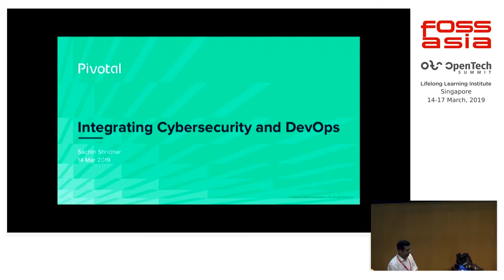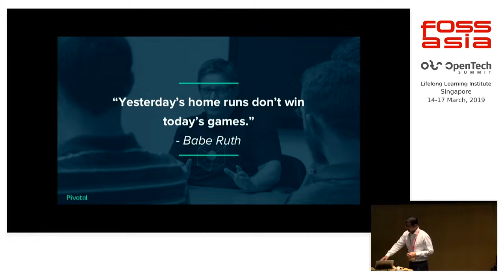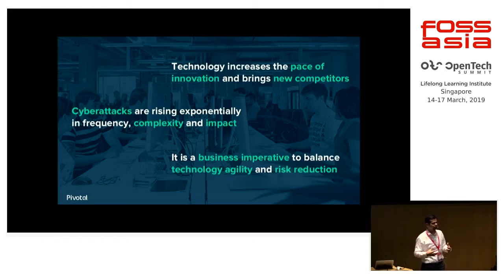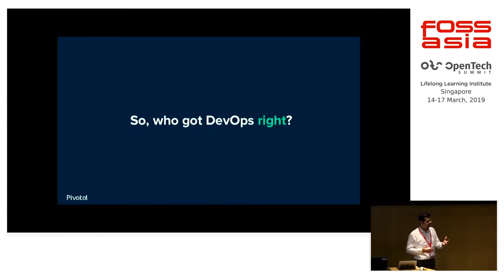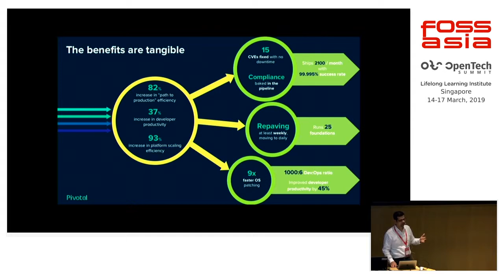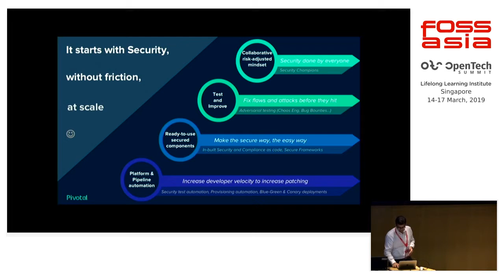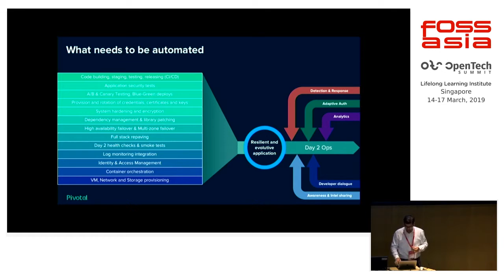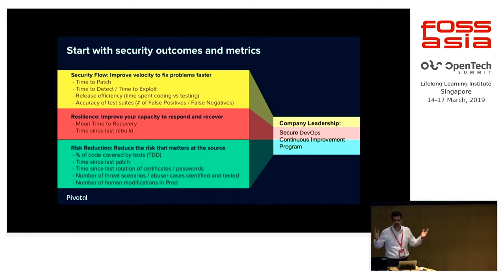The Integration of DevOps and Cybersecurity by Sachin Shridhar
15 March 2019 16:30, Lecture Theatre

With the introduction of DevOps, organisations have become more agile. Given the scale and velocity imposed by processes and today’s threat landscape, this also means that organisations can no longer depend on the existing approaches – especially for cybersecurity.

Organisations need to look beyond the current practices and enable a ‘secure by default’ posture. This can be achieved in two ways: by distributing more responsibilities to development and operations teams, and by embracing continuous delivery of applications on newer platforms. Some security practices include:

Permeate security across the organisation. A prudent security posture, including processes and tooling, will permeate the organisation. An adoption of company-wide initiatives, for instance, could be enabled by security teams, but may not be necessarily manned by them.

Bring in the developers. The inclusion of security practices and guidance within the application development lifecycle is key. What this means for businesses is to make that inclusion without a significant cognitive overload to the developers themselves.
Use automation to improve defense posture. To reduce cyber risks, organisations will need to repair vulnerable software through automation – this means that patches are applied as soon as they are released. Repaving servers and applications will also help organisations remove any malware that has already gained access to their systems and prevent them from penetrating the same systems in the future.

In today’s DevOps era, cybersecurity should no longer be at the back burner of any business. Relooking at cybersecurity approaches will enable organisations to reap positive outcomes such as faster responses to business needs and crises caused by incidents or disclosures, and prevention of cyber attacks.